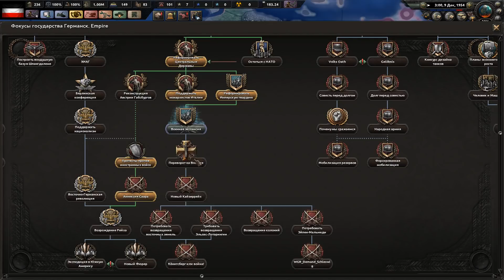ВОЙНА С ГДР! ФРГ - HOI4 №5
Укрепим ФРГ, построим свою армию и извлечем свои плоды из холодной войны!
Ссылка на мод Cold War: The Iron Curtain - A World Divided